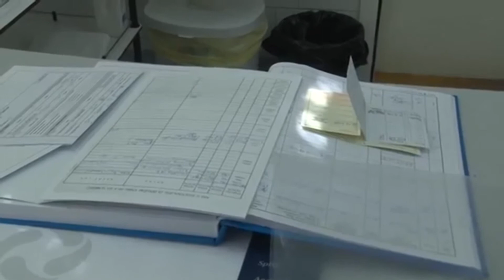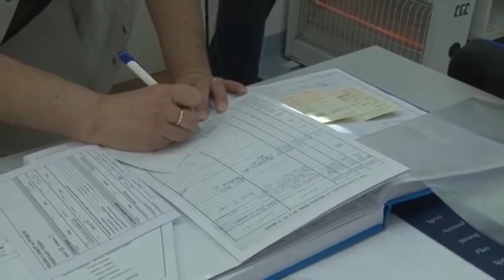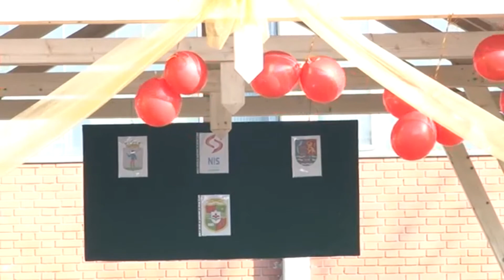Kanizsa TV - Kanizsaiak 2016.01.11.